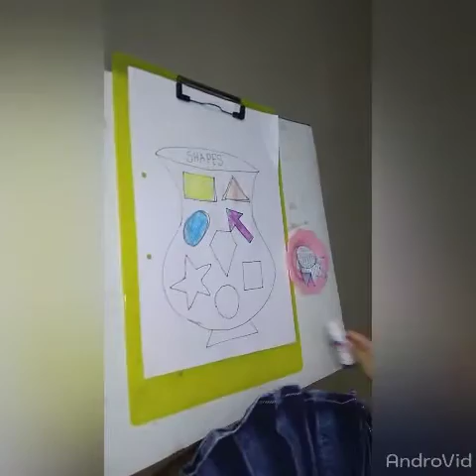December 21, 2019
Shapes activities for kids. Easy activity to learn different shapes for Preschool kids. learning activities for Preschool kids.